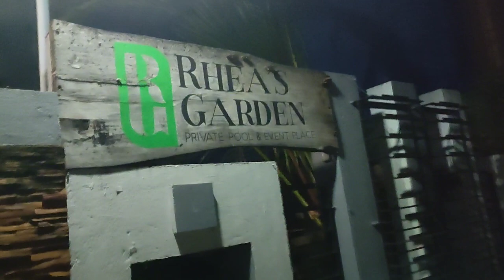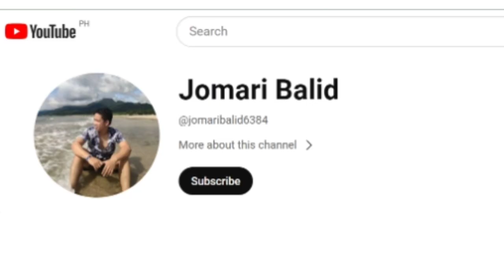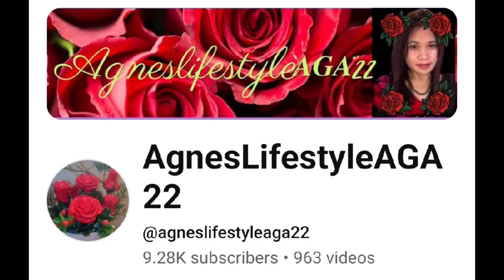Mast Team new members welcome party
Mast new members welcome party and September Birthday.